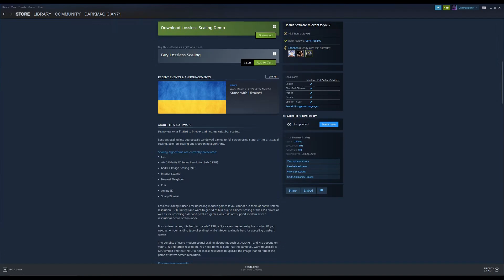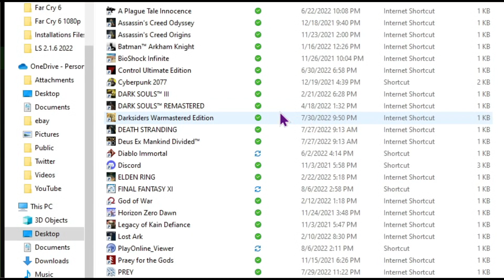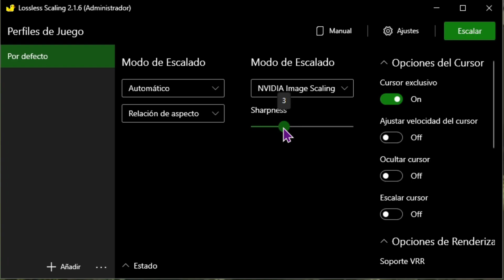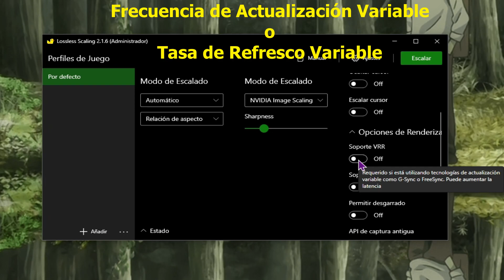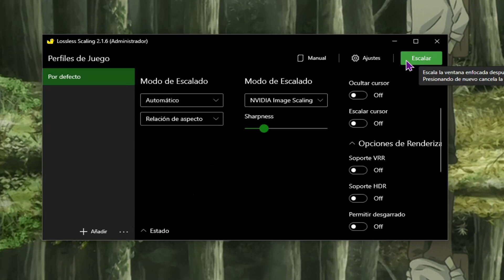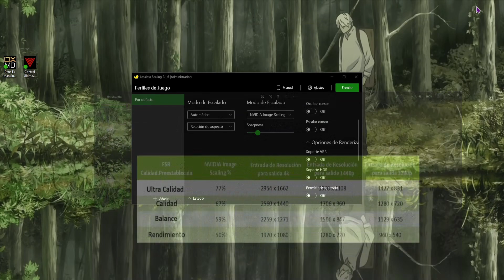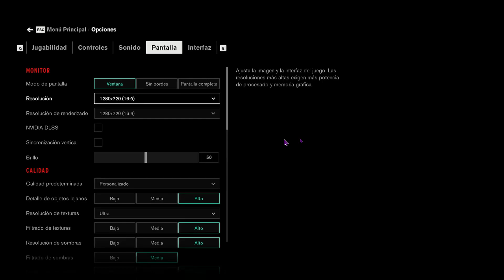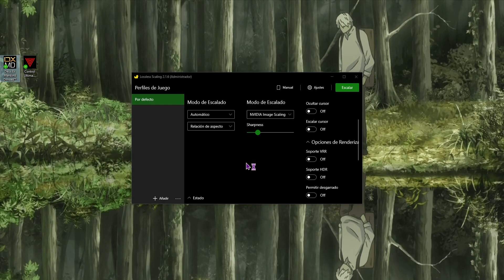Lossless Scaling Guía Actualizada en 2022. NIS y FSR en tu PC o Portátil. Lossless Scaling 2.1.6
Notas:

Guía 2022 de Lossless Scaling.

Máquina / PC:
CPU - Ryzen 5 3600X
GPU - RTX 3060 12GB PNY XLR8
TM - Asus Tuf B550M
RAM - HP V8 RGB 32GB (4 x 8GB) DDR4 3200MHz
Disipador de Calor - Gammaxx GT BK
PSU - Cooler Master Watt 650 Watt Semifanless Modular
Torre - Thermaltake Core V21
NVME 1 - M2 1TB WD Blue SN550
NVME 2 - M2 1TB SK hynix Gold P31

Monitor:
Acer - Nitro XF243Y Pbmiiprx 23.8" 165Hz FHD 1080p

Intro: 0:00
Datos sobre Lossless Scaling: 0:01
Cómo funciona el escalado: 0:45
Guía de la interface: 1:12
Prueba con el juego Control: 6:07
Prueba con el juego Deus Ex Mankind Divided: 9:14
Notas finales: 10:49